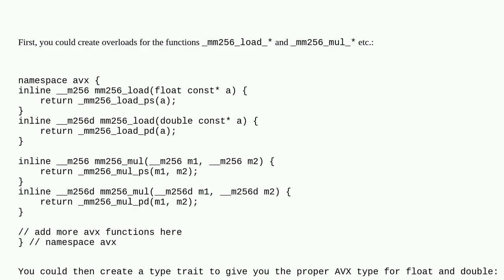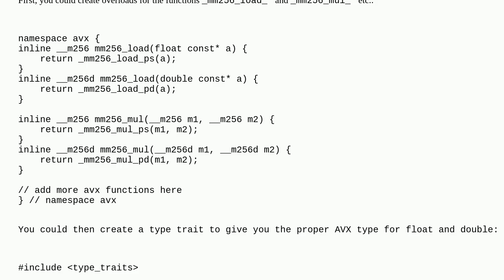How to specialize a template function for different data types in which the procedures are similar?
A special thanks goes out to the community

  templates c++